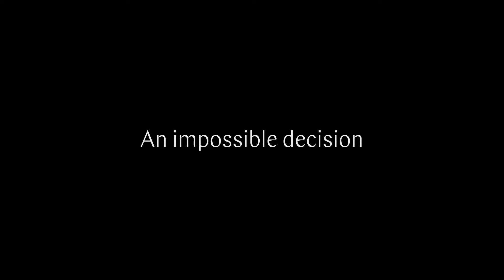Nebeská klenba – Teaser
Jeden život v rukou dvanácti žen. James Macdonald režíruje Maxine Peak v roli Lizzy a Riu Zmitrowicz jako Sally v odvážném a napínavém thrilleru od ceněné dramatičky a scenáristky Lucy Kirkwood. Novinka se bude v přímém přenosu promítat z prostředního jeviště National Theatre – Lyttelton 21. května 2020!

NEBESKÁ KLENBA – Lucy Kirkwood
režie: James Macdonald